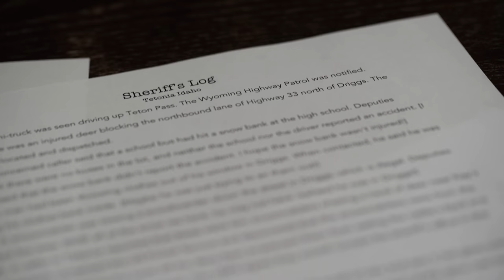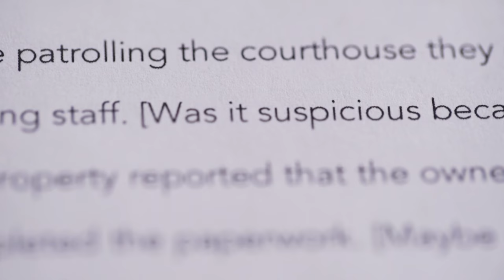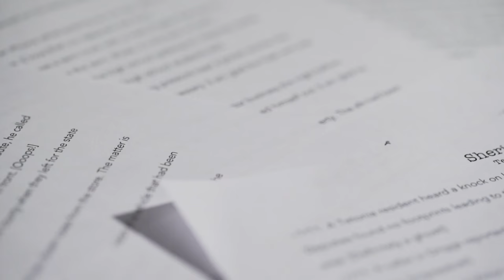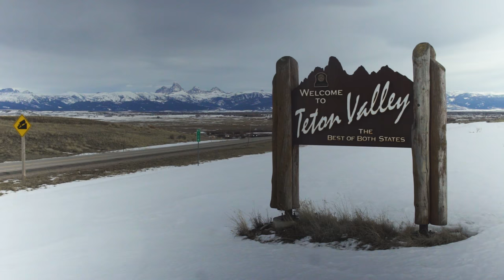Crime In Tetonia | A Short Documentary Film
Crime in Tetonia is a heartfelt documentary about small town Tetonia, ID and the often ridiculous nature of their police reports.

Directed, Written, Shot, and Edited by Weston Schindler
Drone Operated by Jesse Smidt
Audio Assisted by Anna Schindler

Sony a7s mark ii
Rokinon Prime Lenses (14mm, 24mm, 35mm, 50mm, 85mm)
DJI Phantom 3
Glidecam HD-2000
Practilite Kit